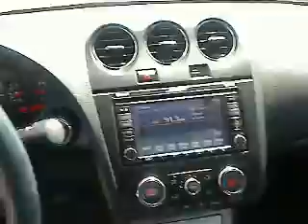2008 Nissan Altima - 4dr Car San Antonio TX, Used IW3340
2008 Nissan Altima SE - Stock#: IW3340

Gunn Infiniti
12150 IH-10 West

Less than 39k miles!!! You don't have to worry about depreciation on this great Vehicle! Set down the mouse because this trusty Sedan is the Sedan you've been thirsting for... CARFAX 1 owner and buyback guarantee! Hey!! Look right here!!! Safety Features Include: ABS, Traction control, Curtain airbags, Passenger Airbag, Signal mirrors - Turn signal in mirrors...It has nice features like: Power locks, Power windows, Cruise control, Audio controls on steering wheel, Tilt and telescopic steering wheel... Call now for more details and to schedule your test drive with a professional in a hassle and pressure free environment.